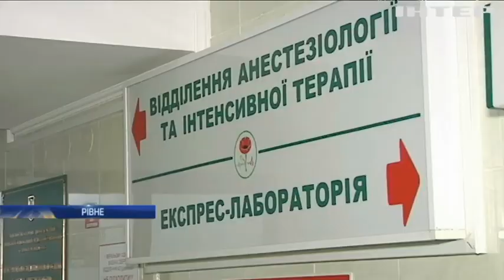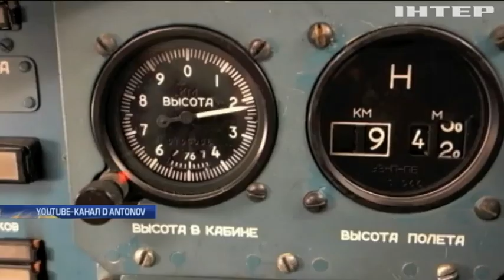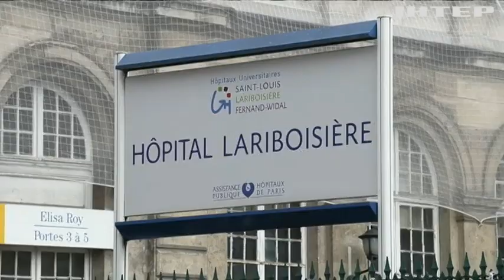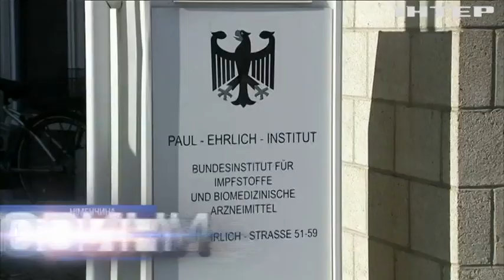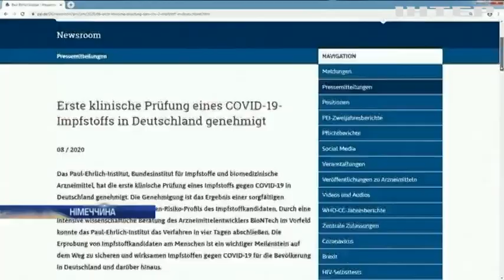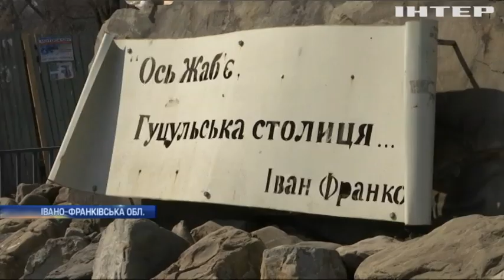Новости 9:00, выпуск за 24 апреля 2020 года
Дивіться у цьому випуску: У Чорнобилі від вогню врятували лоша Пржевальського. Мекка і Медина вперше святкують початок Рамадану без прочан. В Ізраїлі тестують технологію "механічних бджіл".